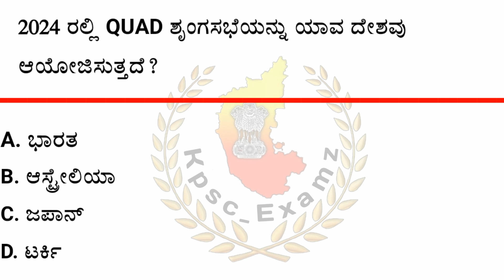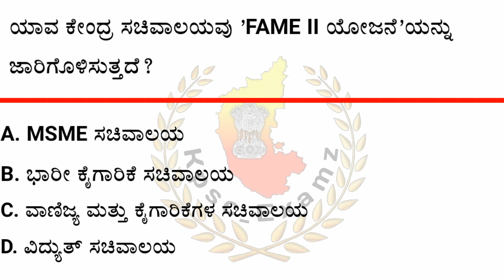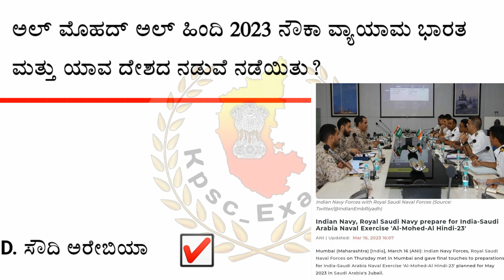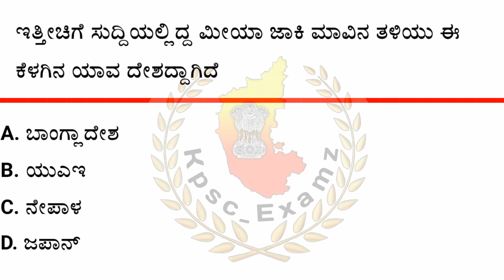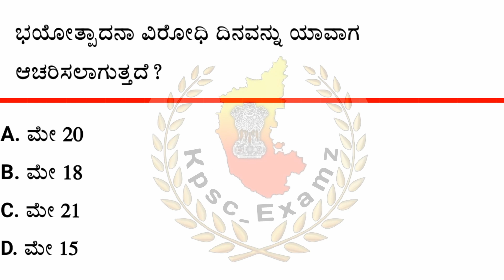May 25 - 2023 Current affairs || ಮೇ 25 - 2023 ರ ಪ್ರಮುಖ ಪ್ರಚಲಿತ ಘಟನೆಗಳು